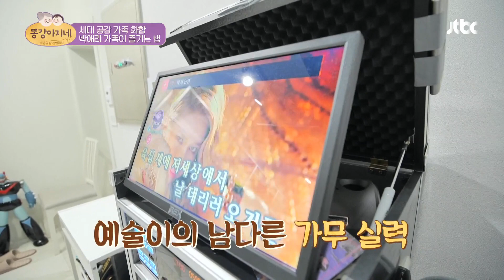최소 인생 2회차 ㅋㅋ 11살 예술이가 부르는 〈백세인생〉 ♬ 똥강아지네(gangagine) 4회 | JTBC 211222 방송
최소 인생 2회차 ㅋㅋ 11살 예술이가 부르는 〈백세인생〉 ♬